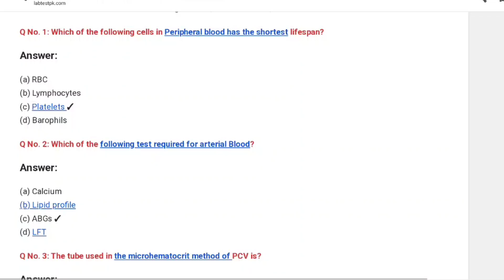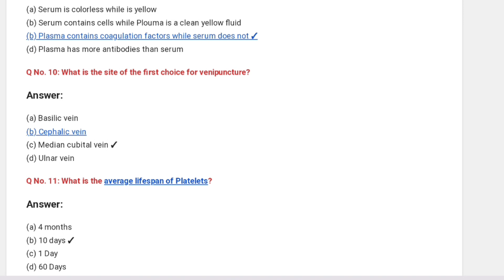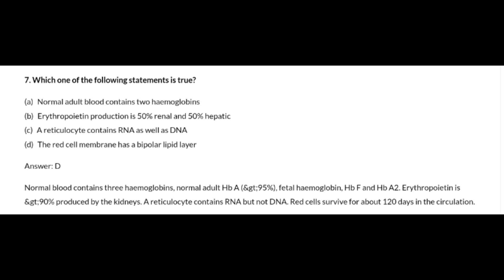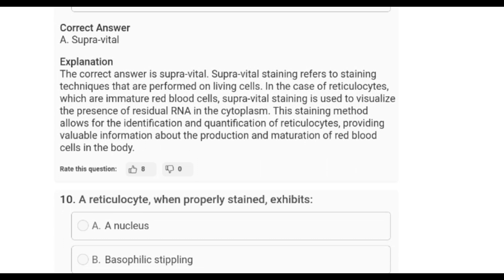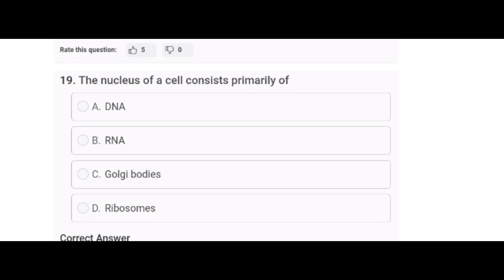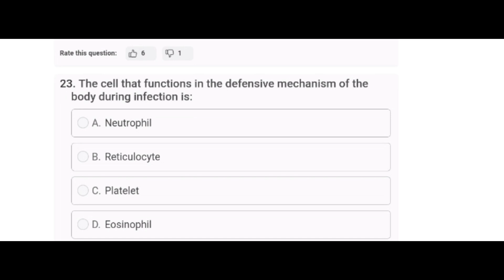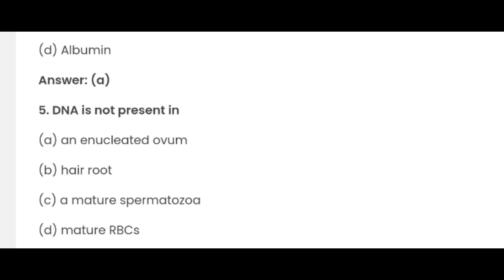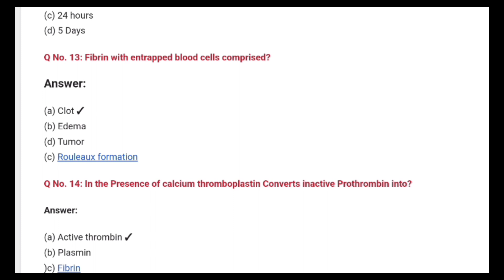HEMATOLOGY | KERALA WATER AUTHORITY LAB ASSISTANT MCQs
If you are preparing for the Kerala water authority lab assistant exam 2023, then this video is for you. In this video, we are explaining the complete syllabus for the examination of the kerala psc exam.
This channel is created to share educational videos on the topic for the Kerala psc exam. We will be training you based on the  exam syllabus. We also discuss previous year topics and questions of the examinations.